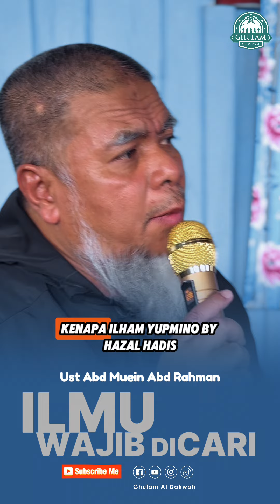ILMU WAJIB DICARI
Full Titile =
Full Video =